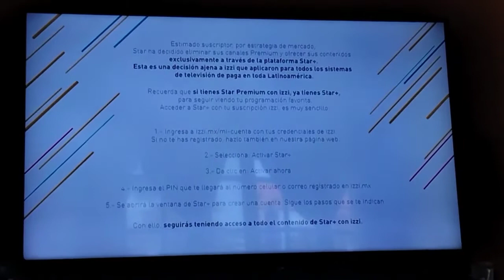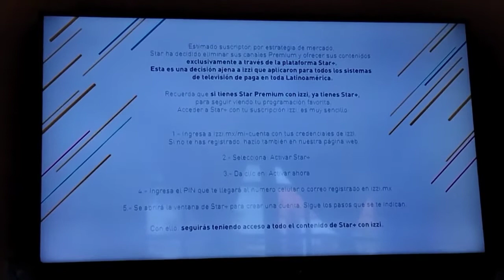Mensaje De Izzi México De Que El Contenido De Star Premium Pasará A Star+ Mensaje Por El Canal 946